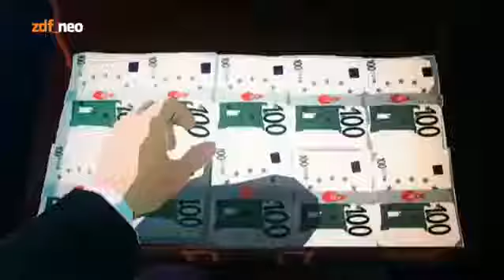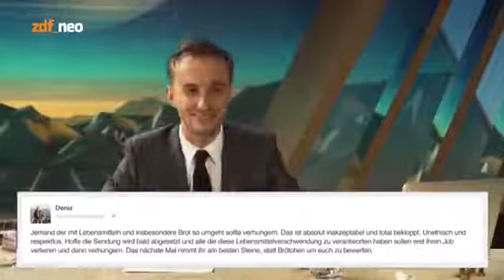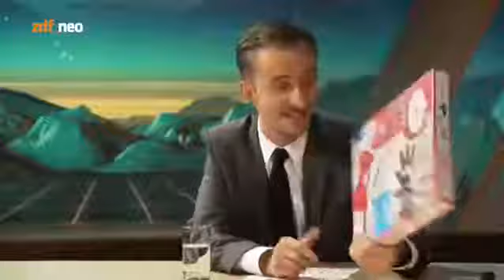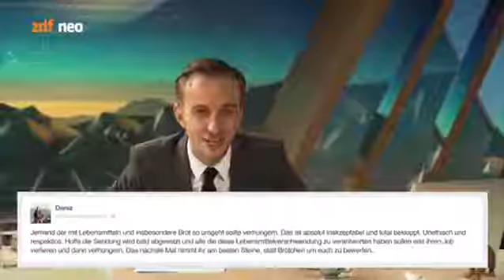Neo Magazin Royale S05E06 vom 24.09.2015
Alle Rechte liegen bei zdf_neo und der btf. Folge 22 – Mit den besten Abgaswerten ihrer Klasse Gast: Oliver Kalkofe, vomWindeVWt Heute Abend fallen .

Alle Rechte liegen bei zdf_neo und der btf. Kommando Norbert Blüm Gast: Serdar Somuncu, iBibi Freuen Sie sich auch diese Woche wieder auf beste und .

Alle Rechte liegen bei zdf_neo und der btf. Jäger der verlorenen Glatze Olli Dittrich präsentiert in der letzten Folge in 2015 sein neues musikalisches Projekt.

Alle Rechte liegen bei zdf_neo und der btf. Busencheck im Studio Böhmani Gast: Heinz Strunk, hokuskrokus Da ist sie wieder die geilste